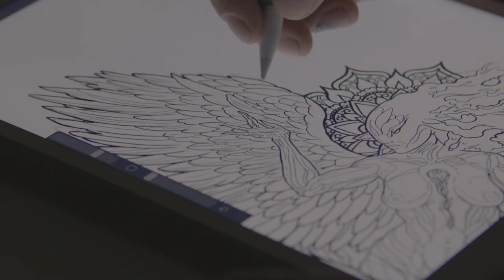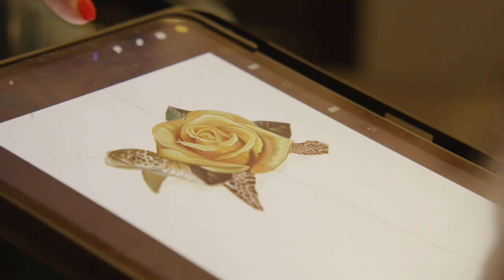Unscarred Film Trailer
'UnScarred, Reclaimed with Ink' is a feature-length documentary that tells the transformative stories of physically scarred survivors who find healing and reclamation through the art of tattoo. The film is currently in production.

for more information and to get involved with the project.

Directed by: Elise Jaffe

UnScarred is the first feature film produced by Big Teeth Productions

Molly Weingart